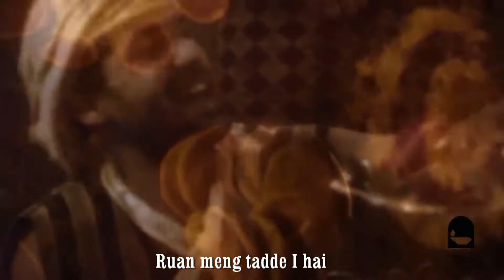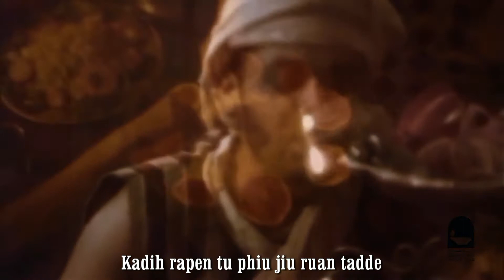Liangmai Gospel Video Album /The Lost Son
Gaililong Woman Society Video Album...